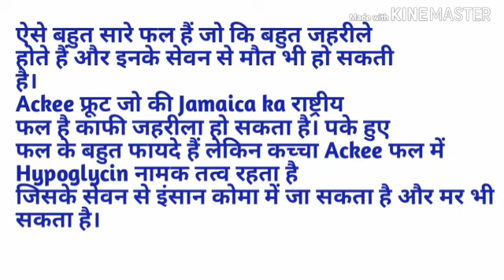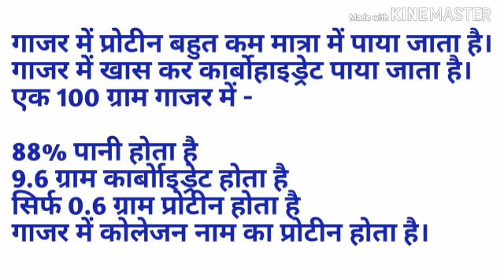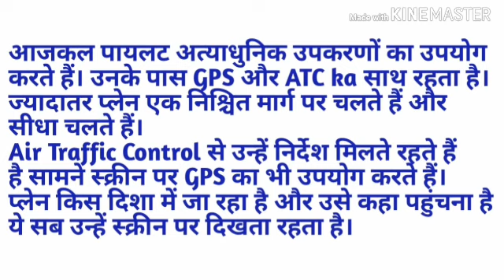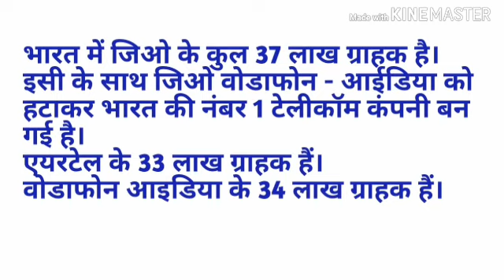Episode-2 GK. Most Interesting GK Questions. Try To Answer. Must Know Questions. Enhance Your GK.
This video contains 10 General Knowledge Questions. You should try to answer as many as possible. The questions included are very interesting and range from different areas like GK, Bollywood and Miscellaneous. Watch & Learn.